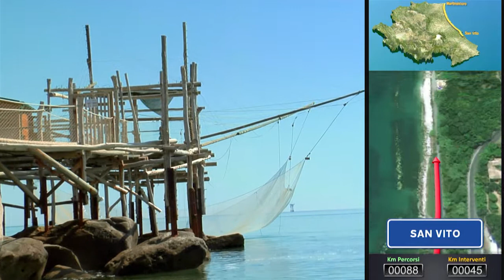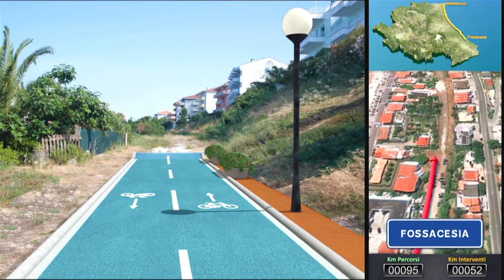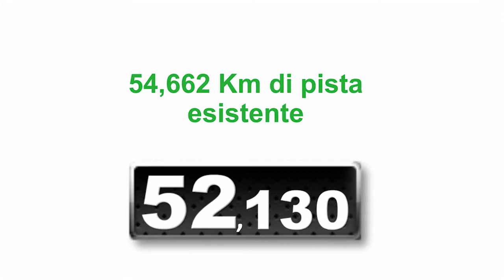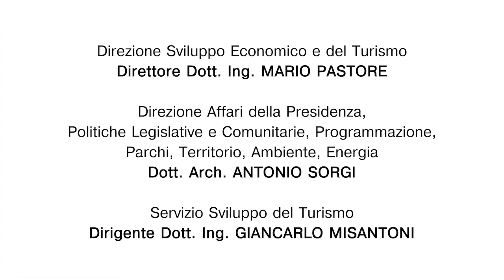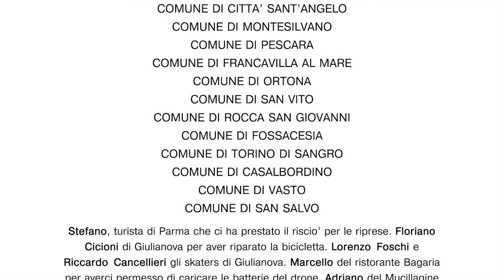bike to cost HD720